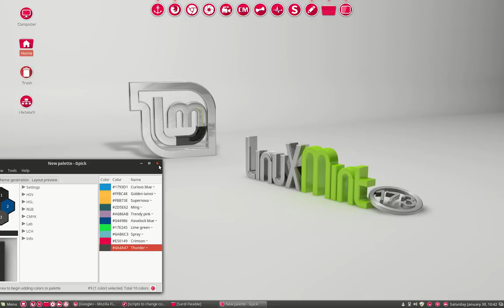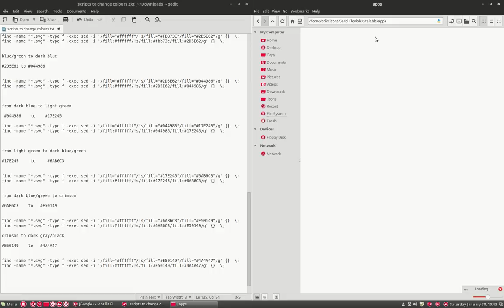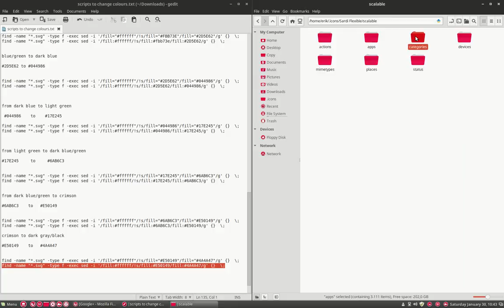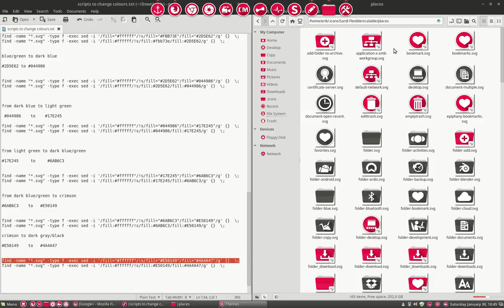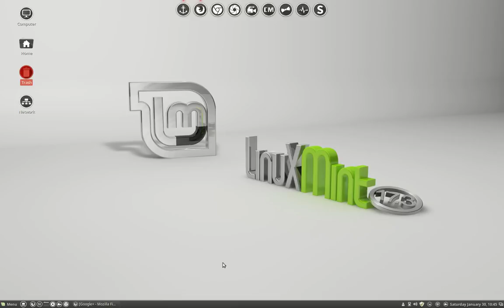How to change the color of Sardi Flexible from crimson to thunder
Sardi Flexible is constructed in that way that you can have a new colorful icons set within minutes.
There are 16.5 millions of colours to choose from to change the background of this icon set.
You only need to apply 2 scripts on 4 folders and you have your own personal icon set.
Scripts, more examples and explanation can be found in the Sardi corner.